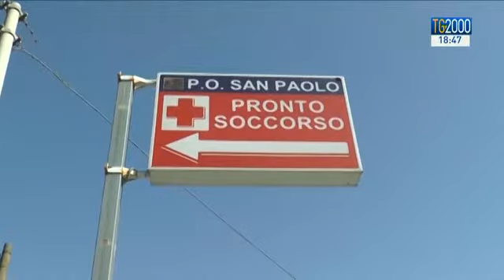Malasanità a Napoli: formiche su pazienti ricoverati a letto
Tac e risonanze mai effettuate per truffare il Servizio sanitario nazionale. Indagano i carabinieri di Posillipo mentre scoppia un nuovo scandalo di malasanità. Formiche su pazienti ricoverati a letto.